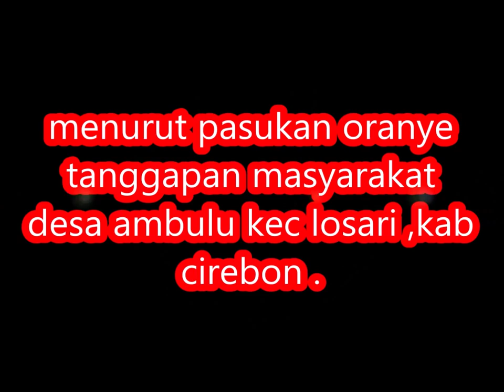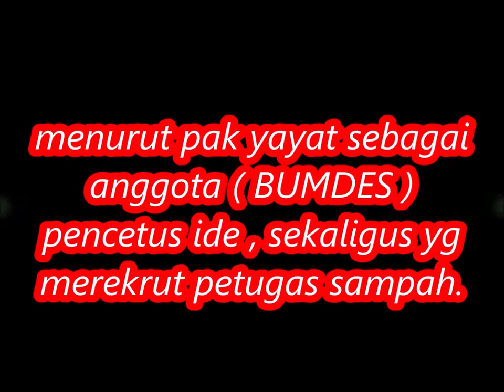petugas sampah meminta retribusi RP 2000 perminggu .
masyarakat desa ambulu  ,kec losari ,kab cirebon .merespon baik petugas sampah yg meminta retribusi perminggu RP 2000 , setiap rumah  & masyrakatpun tak merasa keberatan.